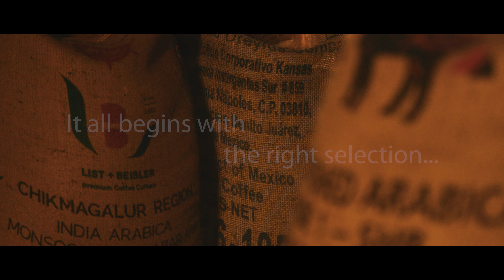Budai Coffee Roastery at Contern, Luxembourg: - Trust in Taste - Sq. 1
- Trust in Taste -